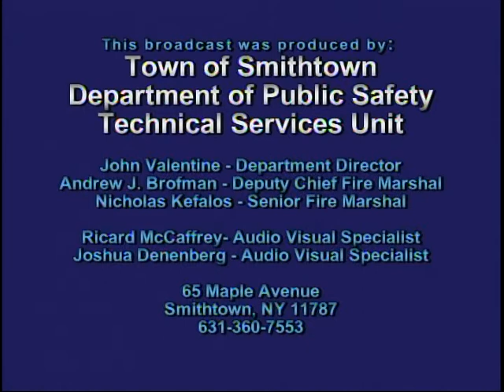Town of Smithtown BZA Meeting 03/27/2012 - Part 2